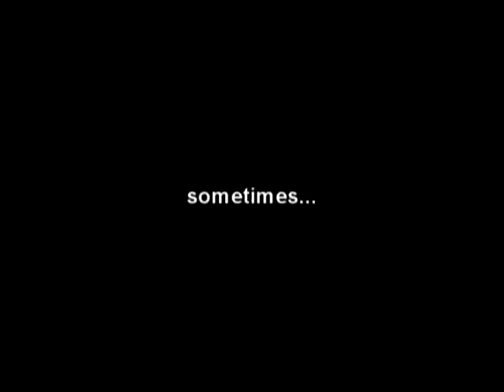ARAB STRAP - Girls Of Summer (Forget video)